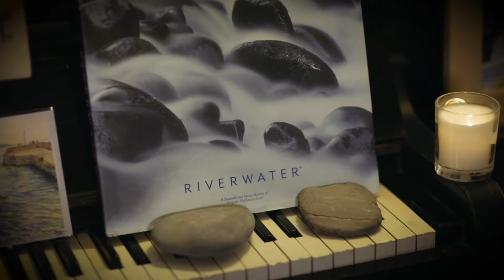ANDY'S SONG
JackDaw No Cactus
Andy was a gifted journalist and street philosopher who turned his mind to photography with wonderfully thoughtful results. I bumbled along as his accomplice and second camera on various projects, learning more about biochemistry, anthropology and the state of man than I did about the lens. He's greatly missed as a particular friend and sidekick with a curious and unerring eye. When the seasons change and the light shifts, he's over my shoulder advising on which step not to take. Sometimes I pay attention.

Words and music: Rob Anderson, Vocals: Rob Anderson, Gaby Szabo & Jo Griggs, mandolin: Lyle Zimmerman, Guitar: Jake Libretto